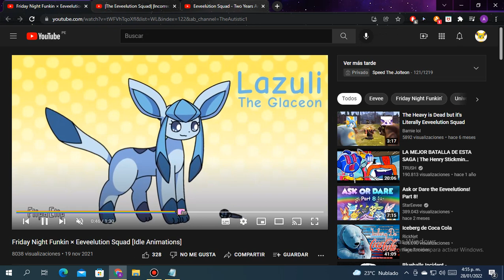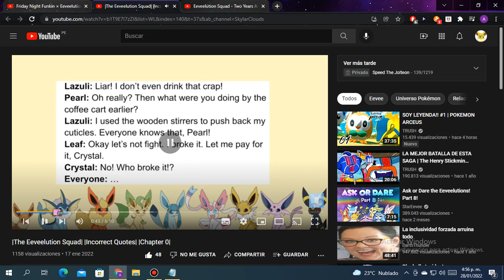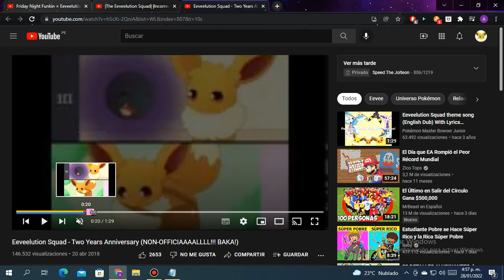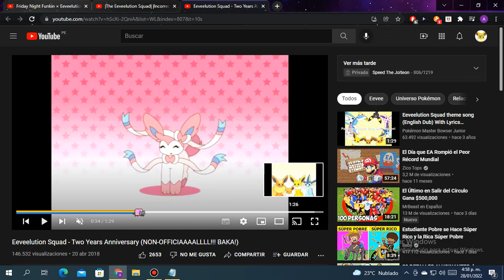Leaking things about vs speed mod. (not oficial shut up)